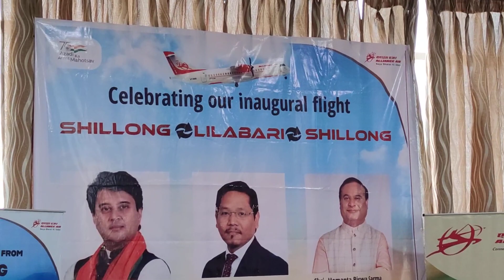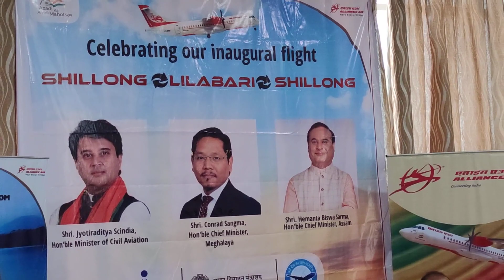Message of CM Conrad Sangma during the launch of Shillong-Lilabari flight, on October 30